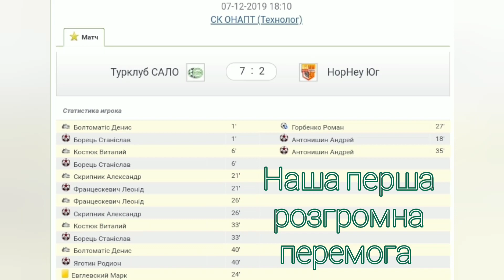Дебютант розтрощив одного з лідерів першості 🤯 Перша розгромна перемога "Турклубу САЛО" в історії ⚽